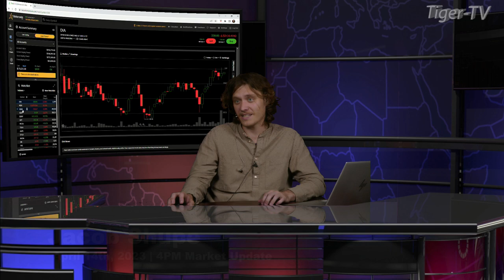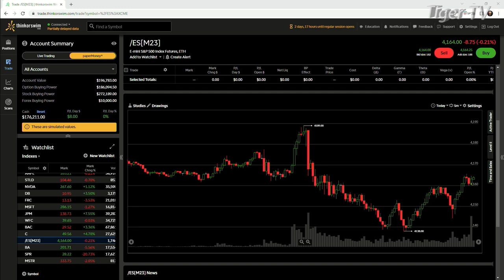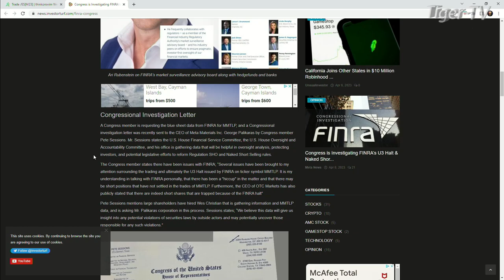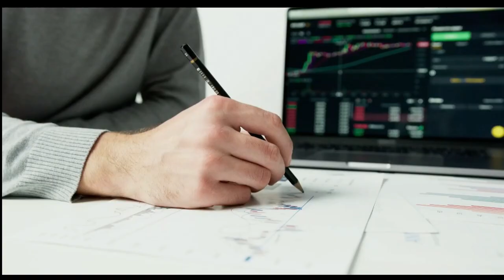April 14th, 4PM ET Market Update on TFNN - 2023